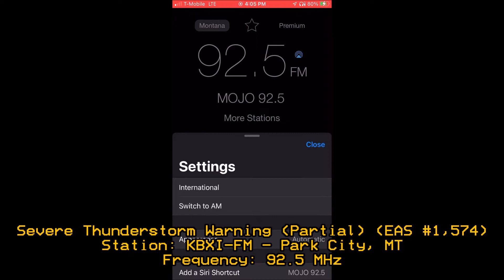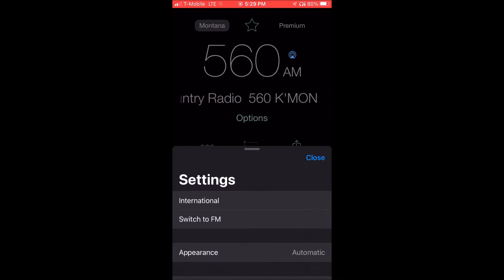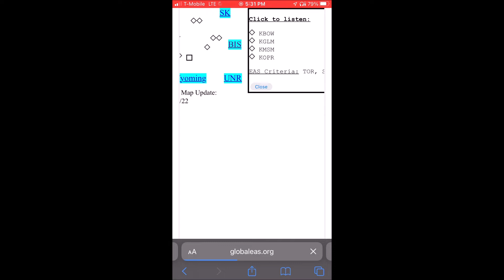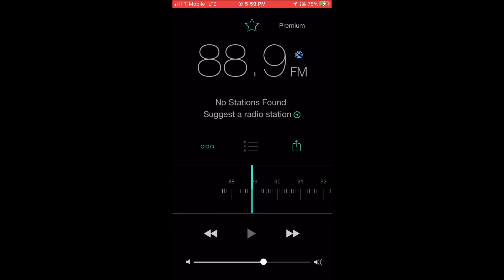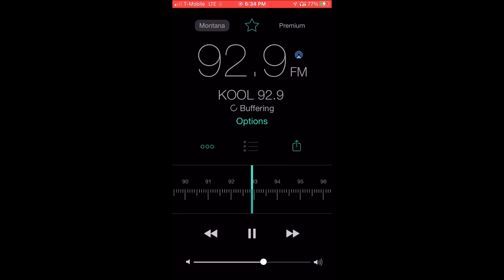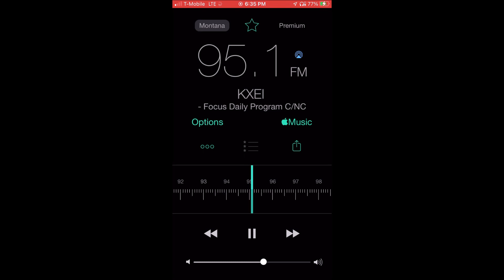EARLY SEPTEMBER SVRs... EAS Alerts from 9/7/22 (EAS #1,574-1,593)